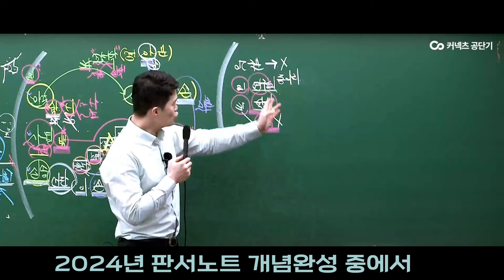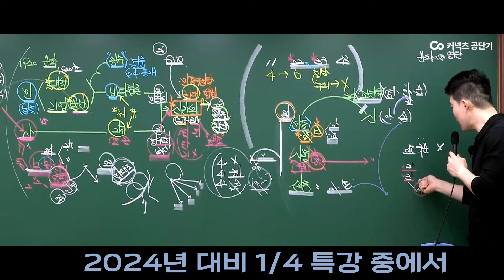[ 2024 국가직 한국사 20번 문항] 조선어연구회 최초 출제!!_문동균 한국사